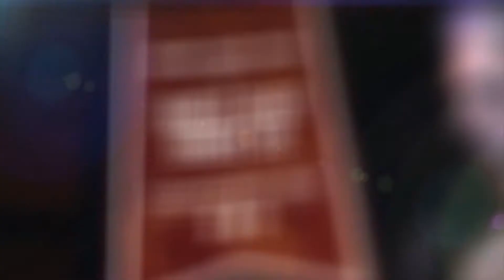Johnny Lee Live in Kountze, TX Part 2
Johnny Lee performs at the Hardin County MusicFest in Kountze, TX - on Saturday, May 16, 2015!  King of the Road Productions captured the exclusive concert footage and interview for the "King of the Road Show HD" on Fox 4 KBTV & The CW!!